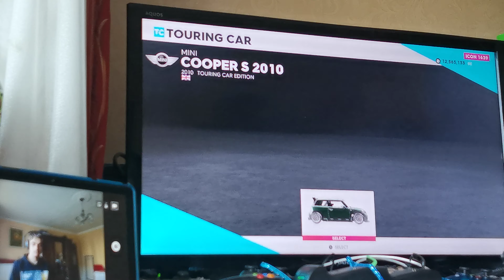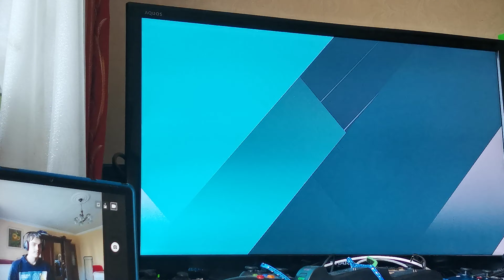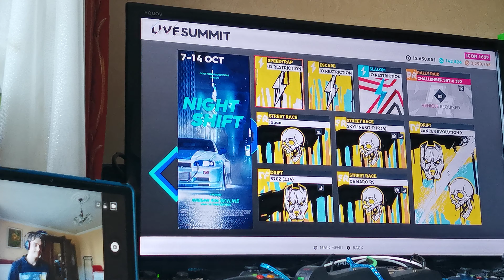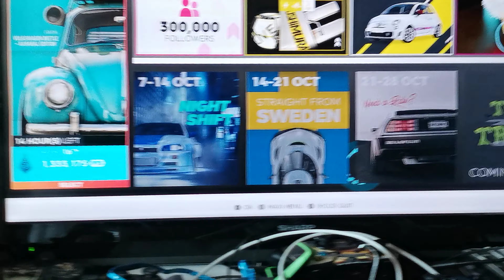The crew 2 itsy bitsy crazy live summit (2nd run)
Hardymazing